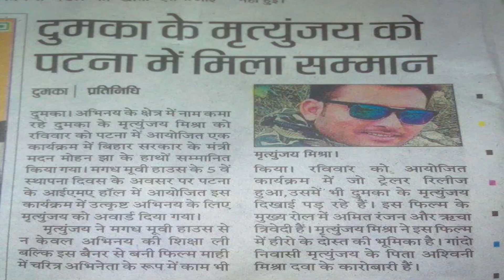Meetraj Creative/ Dance & Acting School /Dance school advertisement video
MeetRaj creative dance acting  school

main branch
building of time saver institution near Gopal Mandir kumhar para Dumka

second branch
building of Nanhe kadam Play School, Shri Ram para Dumka